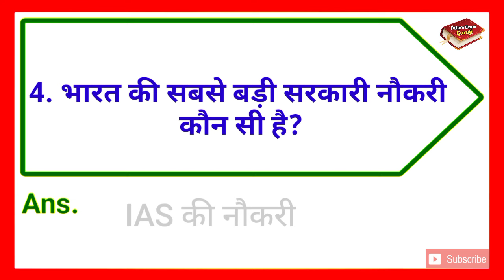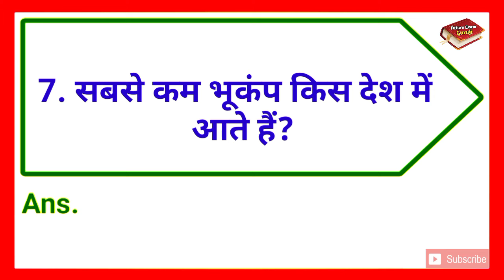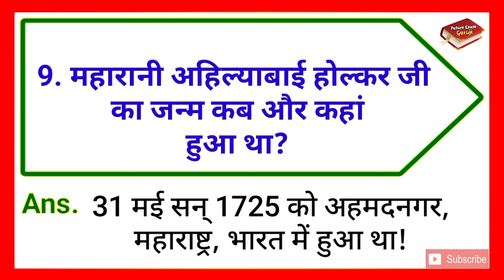अहिल्याबाई होल्कर जी का जन्म कब और कहां हुआ था || Ahilyabai Holkar Ji Ka Janm Kab Aur Kahan Hua Tha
∆ Interesting Gk
∆ Riddles
∆ Hindi Paheliyan & IQ Test
∆ Dimagi Sawaal